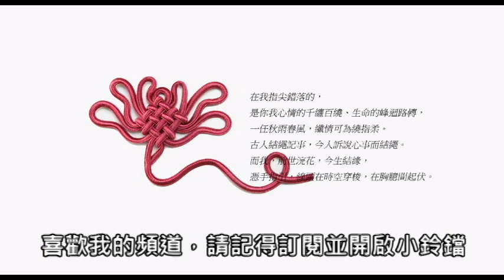斜捲結串串心掛飾 -作品分享-11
斜捲結串串心掛飾是斜捲結和線圈纏繞技法相互應用的作品，需從基礎勤練才能到達的技術成果。